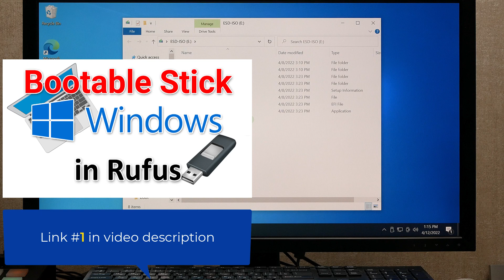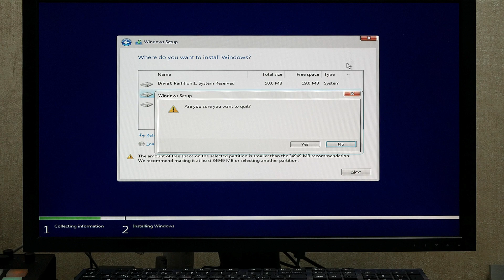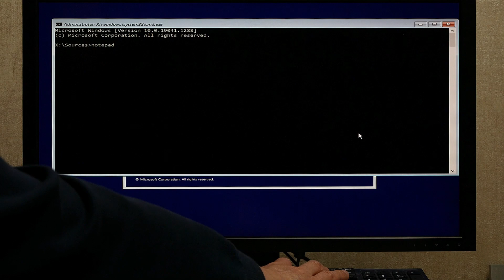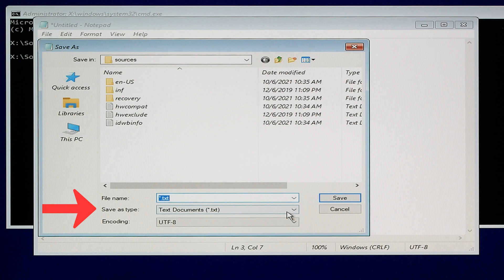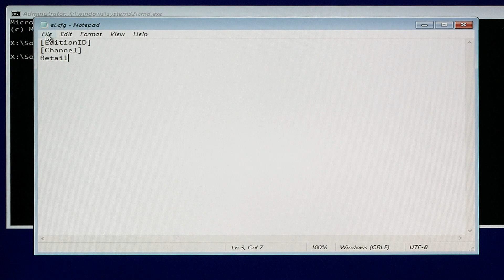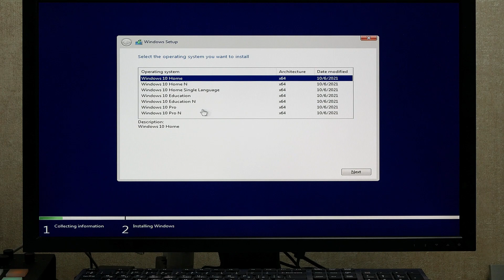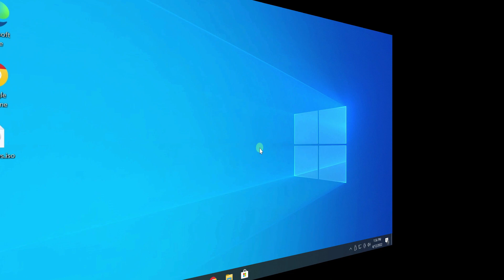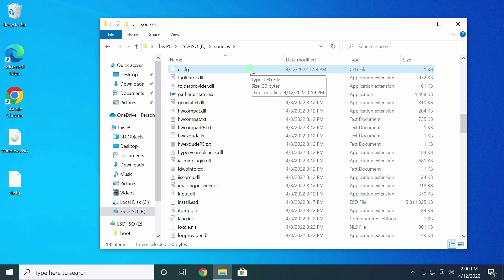Can't select Pro when installing Windows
I will show a step-by-step solution to the problem when the user cannot select the pro version during a clean installation of Windows subscribe to the channel, turn on the bell so you don't miss a new video.

✔ Time codes ✔
00:00 Subscribe to the channel!
01:48 How to open command prompt during installation?
02:06 How to create a configuration file if Windows Professional no choice?
02:47 How to save the file correctly, if Windows pro can't choice?
06:30 Is there a solution to the problem before installation ifno option to install Pro?

Attention! The author of the video, Evgeny Yurtaev, is not responsible for what you, or third parties, do with your computer or laptop.

Thank you for helping the channel, views, likes, comments and reposts!